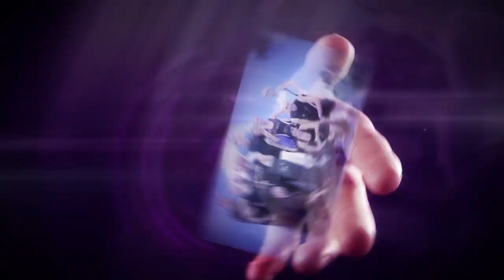Fitness 14 - Heat program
Seznamte se s istruktory Heatů Fitness 14